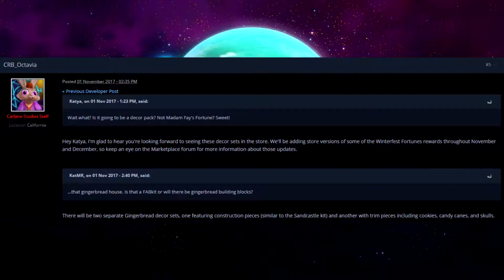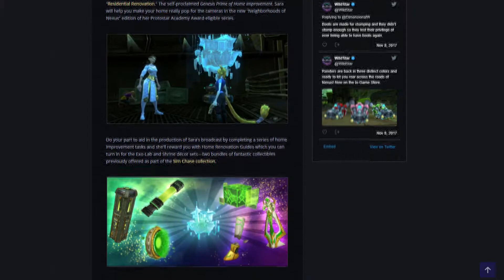Animal decor and DDOSer's and mounts, oh my! Nexus News Update 11-11-17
Animal decor finally makes it's way to Wildstar, but only for a limited time!
One of my favorite mounts have been added, and a totally 100% family friendly editorial about NCSoft being DDOS'd again.